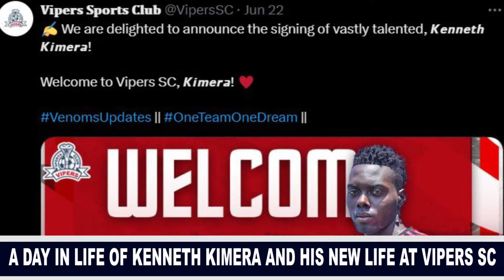Wuno omusambi wa Vipers SC Kimera azimbye enyumba amatiribona